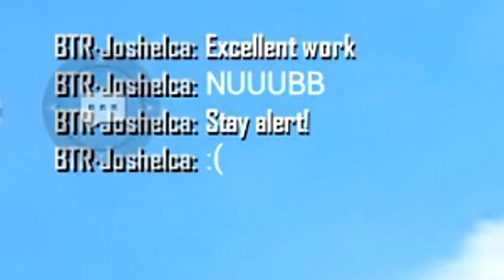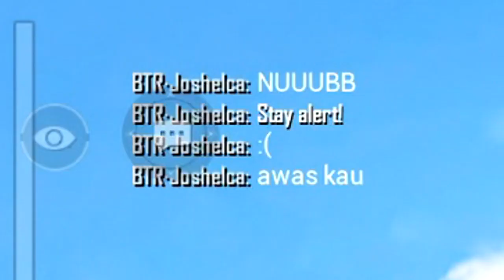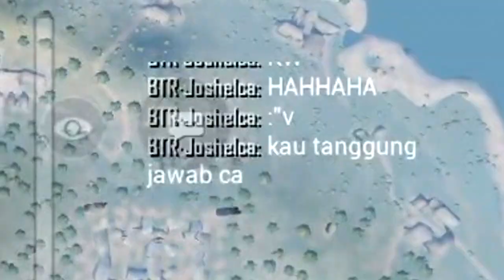HAL INI YANG HARUS DILAKUKAN JIKA KETEMU MUSUH DI LAUT! - PUBG MOBILE INDONESIA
hai bruh.